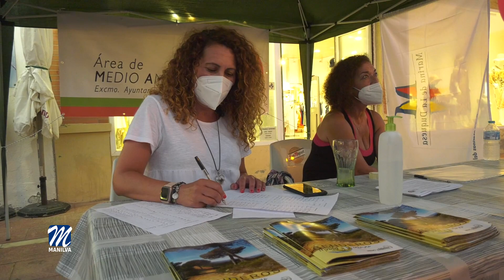X Sendero Nocturno Playas de Manilva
El viernes, 4 de agosto, se desarrollará la X edición del Sendero Nocturno Playas de Manilva.
Organizado por la Delegación de Medio Ambiente en colaboración de Marinas del Mediterráneo, la salida será a las 21:30h desde la plaza de El Cali en el Paseo Marítimo de Sabinillas.
Toda aquella persona que quiera participar deberá inscribirse en el citado punto a partir de las 19:00h.
El recorrido será de 10km y comprenderá desde Sabinillas a la playa del Negro para volver al punto de partida, donde se entregará agua y fruta a todos los participantes.
En esta actividad se admiten mascotas.
La edil Noelia Muñoz, anima a los vecinos y turistas a sumarse a esta caminata bajo la luz de la luna.